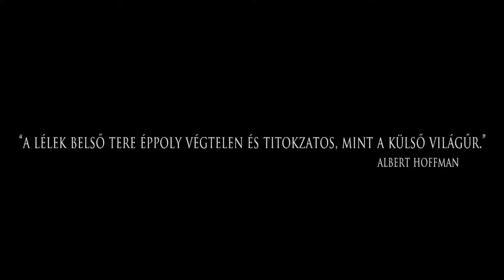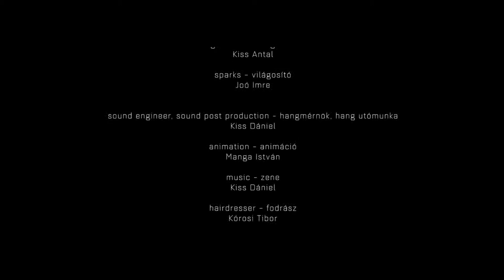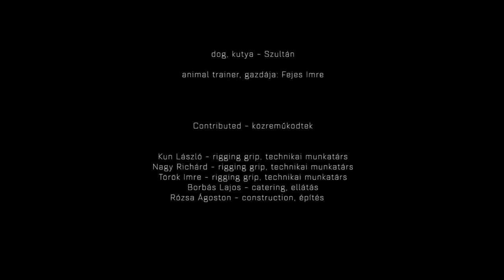A kulcsosház angol felirattal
Horror film pilot

A vidéki házba megmagyarázhatatlan dolgok történnek. Képzelet vagy valóság? A csontig ható félelem végül  mindenkit  elér.

Rendezte: Jimy J. Hollywood
Írta: Borbás Edina
Vágó: Cun
Operatőr: Mayer Zoltán
Gyártásvezető: Gál Kornélia
Világosító: Kiss Antal
Nő: Szabó Erika
Férfi: Adorjáni Bálint
Lány: Csillik Petra
Kislány: Nagy Viktória